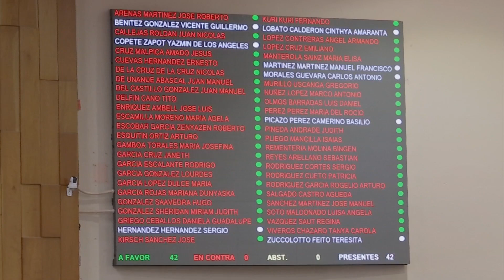Prácticamente listo el dictamen en materia anticorrupción: Bingen Rementería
Entre los grupos legislativos del Congreso del Estado hay coincidencias para consolidar un Sistema Estatal Anticorrupción con dientes que combata a fondo, castigue y erradique la corrupción.

Al manifestar lo anterior, Bingen Rementería Molina, diputado presidente de la Comisión Permanente de Justicia y Puntos Constitucionales del Congreso del Estado, adelantó que en el análisis de la reforma constitucional en materia de combate a la corrupción, cuyo dictamen podría someterse a votación el próximo martes, contempla la desaparición del Tribunal de la Contencioso Administrativo para dar paso al Tribunal Estatal de Justicia Administrativa como un organismo autónomo del Poder Judicial y con independencia presupuestaria, que estará integrado por cuatro magistrados nombrados por el Congreso a propuesta del gobernador.